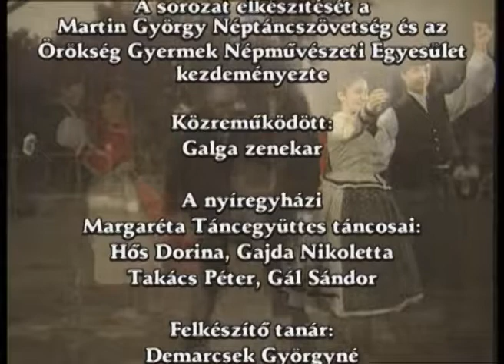Szatmári csárdás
Csárdás

A Felső-Tisza-vidék gazdag tánckultúrájának legközkedveltebb darabja a XIX. században divatossá vált csárdás. Elnevezése rendkívül változatos. Használják a lassú, csendes, magyar csárdás, ugrós és félugrós neveket. A csárdás a legutóbbi időkig közkedvelt maradt a Felső-Tisza-vidéken. A hagyomány tovább élését segítette, hogy ezen a vidéken a nemzeti kultúrát őrző és ápoló dzsentri réteg is sajátnak tekintette és táncolta a csárdást. Ezzel elősegítette, hogy a parasztsága tovább őrizze táncát, nem érezvén azt ósdinak, elavultnak. Változatosak a csárdás összefogódzási módjai: az általános váll- és derékfogás, a társastáncok félderékfogása, az egy- és kétkézfogás. De közkedvelt az oldalt fogás is. A frissben gyakori a kar alatti kiforgatás és a külön figurázás. A lassú elsősorban a két- és egylépéses motívum variációiból, forgásokból, félfordulósból, csapásokból, bokázókból, hátravágásból áll. A frisset elsősorban az különbözteti meg a lassútól, hogy itt a függőleges hullámzás erőteljesebbé válik. A friss főbb motívumai: a cifra, kisharang, felfordulós, hátravágás, hegyező, a kopogó, emelkedő-süllyedő lippentések, és a sok csapásolás. A „körcsárdás”, vagy „négyeselés” az első világháború után vált divatossá. A csárdás közbeni körtánc változatossá tette a táncot, és nem annyira fárasztó, mint a páros csárdás. A csárdás speciális formája a „hármascsárdás”. Bemutató ügyességi táncként, lakodalmi osztótáncként fordul elő, s általában olyan alkalmakkor, amikor kevés a férfi.

Közreműködött: Galga Zenekar, A nyíregyházi Margaréta Táncegyüttes táncosai: Hős Dorina, Gajda Nikoletta, Takács Gábor, Gál Sándor

Felkészítő tanár: Demarcsek Györgyné, Demarcsek György
A sorozat elkészítését a Martin György Néptáncszövetség és az Örökség Gyermek Népművészeti Egyesület kezdeményezte.

Az archív hang és táncfelvételek bemutatását a Néprajzi Múzeum és az MTA Zenetudományi Intézetének Néptánc Archívuma tette lehetővé.

A filmeket az Országos Széchényi Könyvtár Mozgóképkincs Alapítványa készítette a történeti Interjúk Tárában.

Szerkesztő-forgatókönyvíró: Diószegi László
Főmunkatárs: Szőllősi András
Munkatárs: Vörös Árpád
Stúdióvezető: Hanák Gábor
Rendezte: Szécsényi Anikó

Közreműködtek: Lukács Bea, Ács László, Farkas Pál, Hajdu Lászlóné, Hanák Luca, Karáth Zita, Nyíri Béla, Petrik András, Somogyi Csaba, Stráner Zoltán, Szőr Ildikó